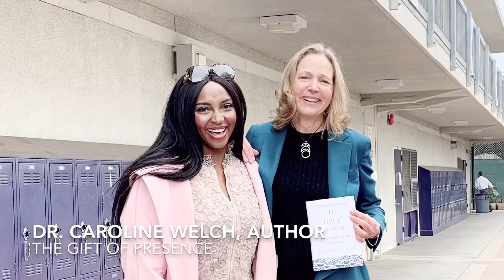GirlBoss Success Strategies: International Women's Day 2020 Keynote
Excited to share my keynote for 2020 International Women's Day at the Girls Academic Leadership Academy in Los Angeles!

In my autobiographical presentation, I focused on the idea of "AND" being the new feminism.  I talked about how I have fought against stereotypes to pursue AND, and I encouraged them to do the same!